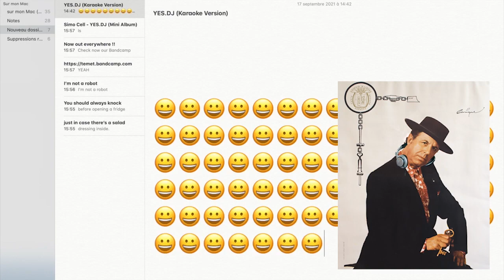JALEO IS A CRIME (video promo)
El nuevo espectáculo de Los Voluble. Estreno en La Bienal de Flamenco el 16 de septiembre de 2022. Teatro Alameda, Sevilla.